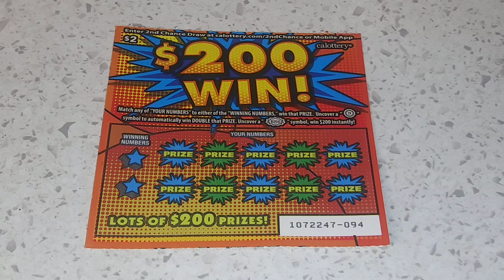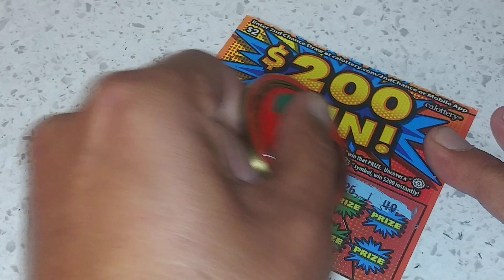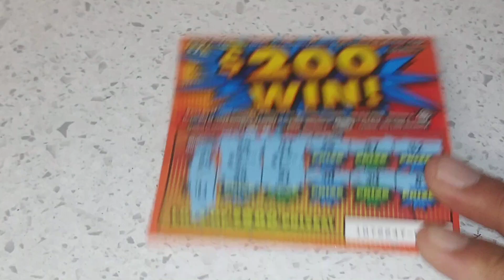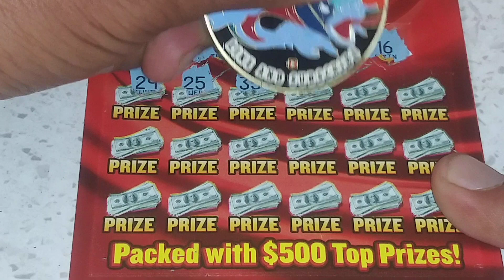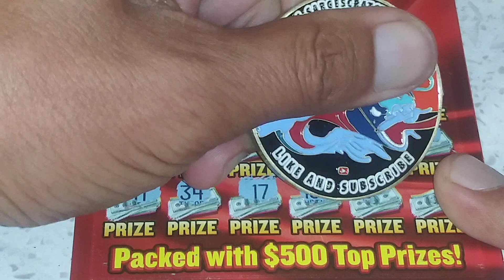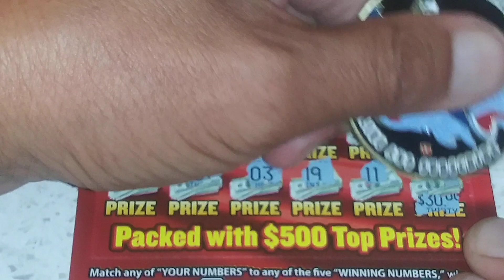💥Surprise Tickets Brought to you by Scratchtastic Scratcher!!🕺🏼🕺🏼🕺🏼CaLotteryScratchers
Please Check out my Awesome Friend Scratchtastic Scratcher Right Here Folks!!🔥